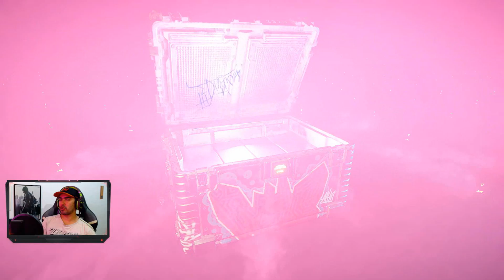The Division 2 - Abrindo as RESERVAS da "SELVA URBANA"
Tom Clancy's The Division 2 é um jogo eletrônico de RPG de ação multijogador desenvolvido pela Massive Entertainment e publicado pela Ubisoft.

Olá eu sou o Ethy!
Desde de já quero agradecer a sua presença! como deve ter notado , adoro game MMORPG e procuro sempre trazer novidade do mundo GAMER!

Xbox Live: Ethy25
Uplay: Ethy252016
PSN, Steam:  Ethy25

PC:
i7 4790
16 GB DDR4 Ram
GTX 970 xtreme gaming  Gygabyte 4GB
MB: Asus - Maximus Hero VII
Windows 10 pro 64bit Creators Edition